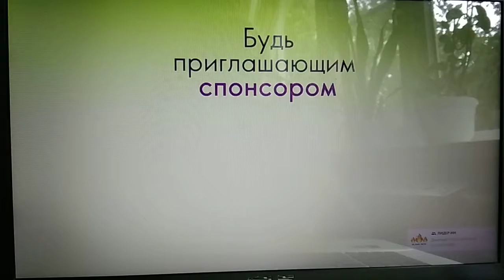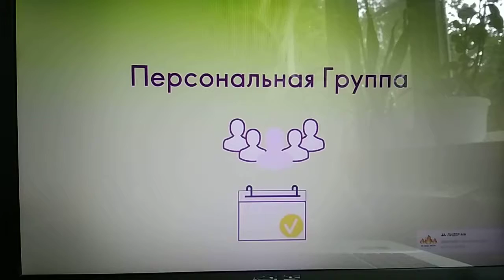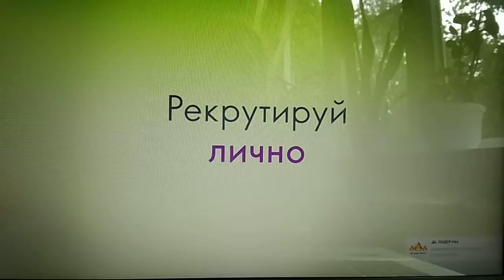Условия на квалификацию Турецкая Ривьера